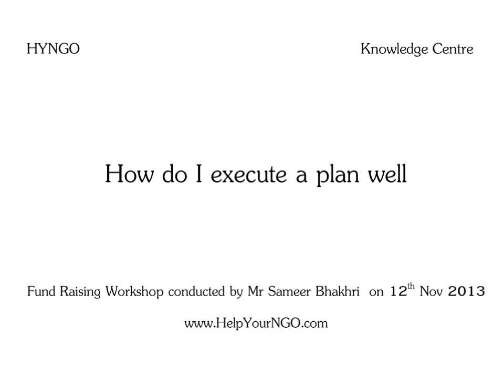How do I execute a plan well